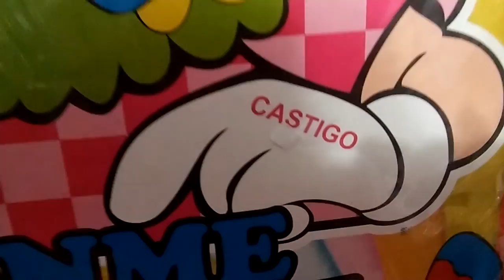Juego del payaso